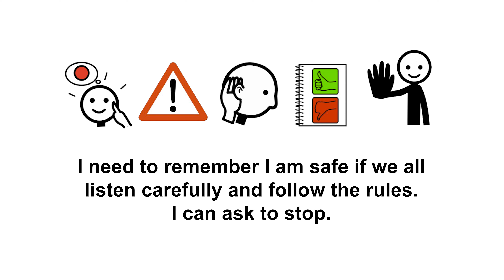Canoeing Activity Social Story. Communication support for SEN, Learning Disabilities & Autism.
Canoeing Activity - Bendrigg Trust Specialist Outdoor Centre Kendal, Cumbria.

Bendrigg Trust have developed a range of Activity Social Stories for each of our activities. This has been done as part of our Hidden Disabilities Project to improve Communication Support for our visitors with SEN, Autism & Learning Disabilities.

Thank you so much to the Baily Thomas Charitable Fund for funding this fantastic project.

The Bendifolk graphics in the video were created by Amphigean
The videos are written by Kate McCallum (Bendrigg Trust)
The videos were filmed and produced by Adamedia
The communication symbols used in the video are ARASAAC

You can see more of our resources here on our